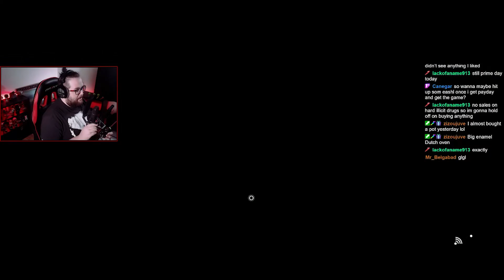TGC TOURS WEEK 2 ROUND 1 PLATINUM TOUR | The DJ Cup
After a 23rd place finish last week, lets see what kind of golf I can shoot for the DJ Cup.